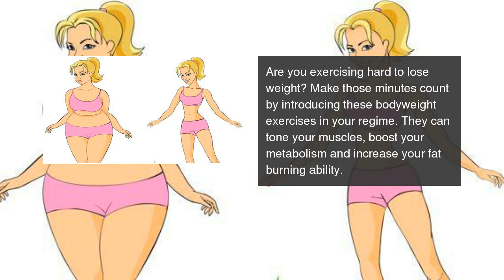6 best fat-burning bodyweight exercises for weight loss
These exercises will tone your muscles, boost your metabolism and increase your fat-burning ability. 6 best fat-burning bodyweight exercises for weight loss